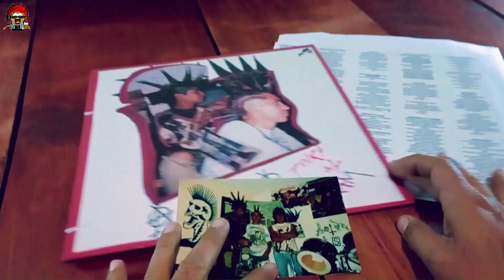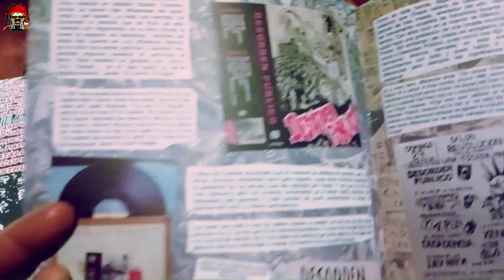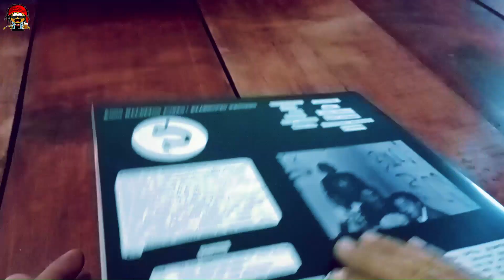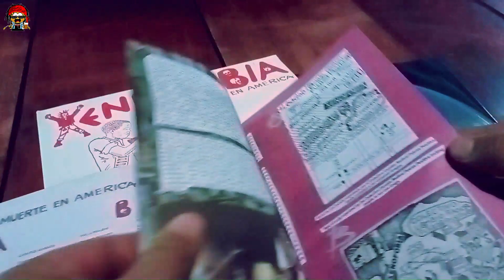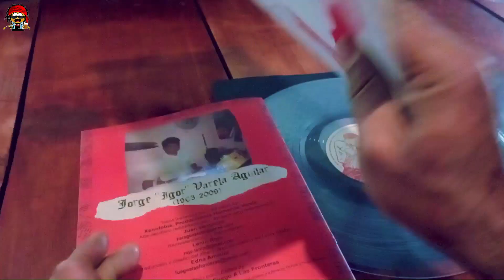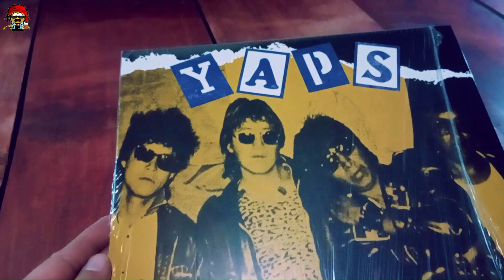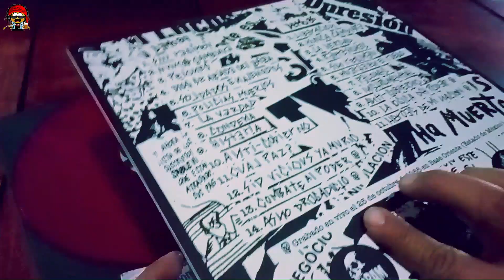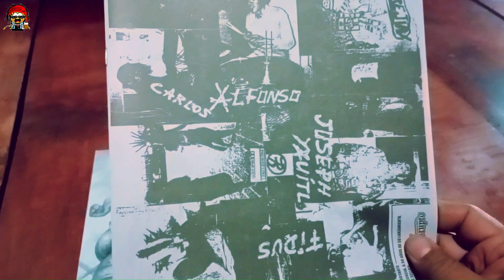Vinilos PUNK - Coleccion rock mexicano 2023 (5)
Primer especial de este año,espero sea del agrado del personal.Parence los pelos y suban el volumen al maximo¡¡¡